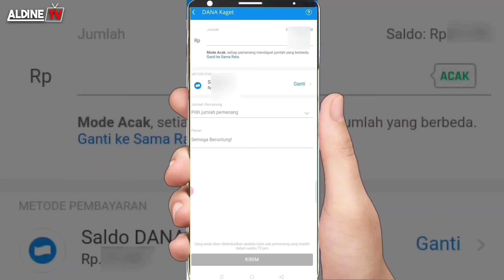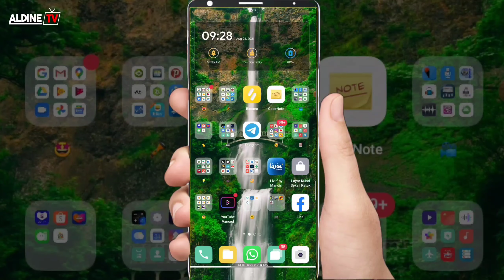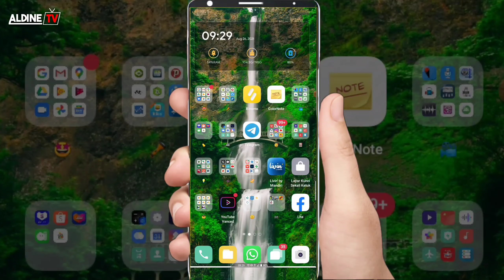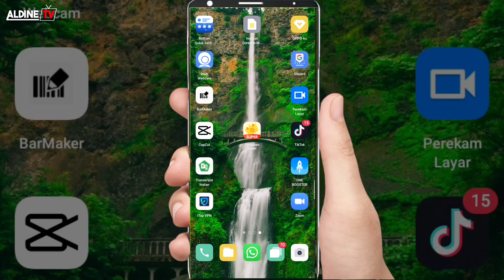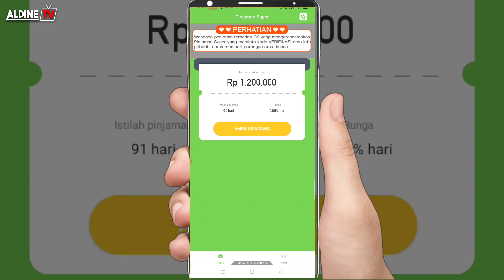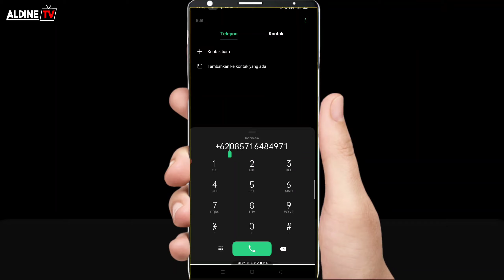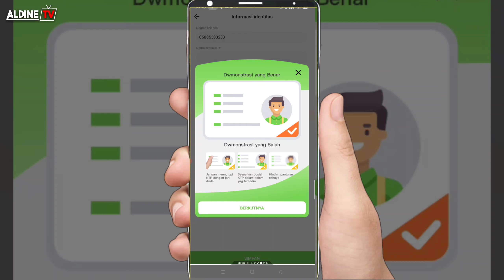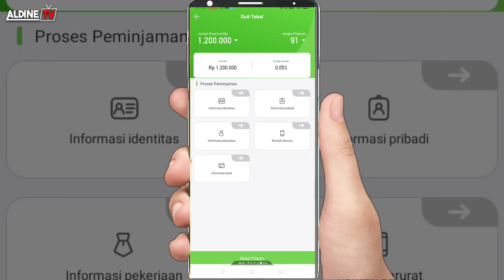HITUNGAN MENIT CAIR !! pinjaman online terbaru gampang cair, syarat mudah tidak perlu dikembalikan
pinjaman online
Apk pinjol
Aplikasi pinjol